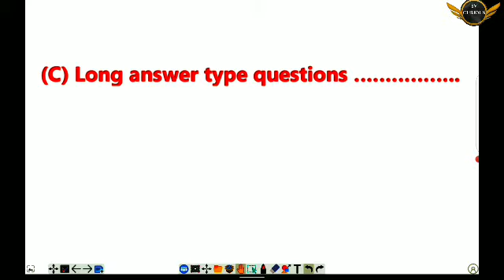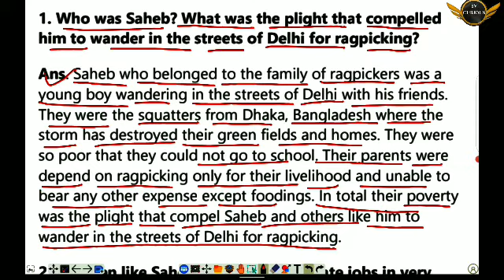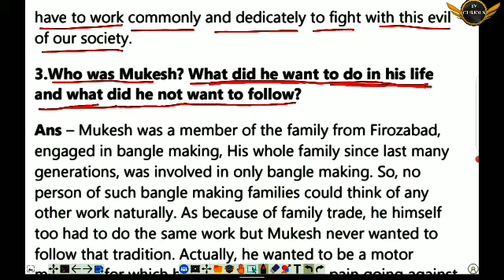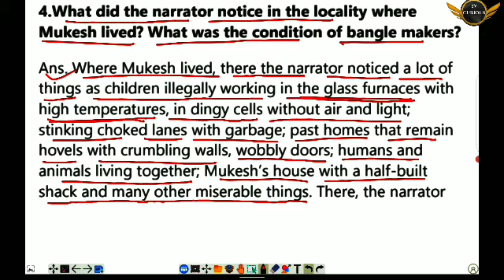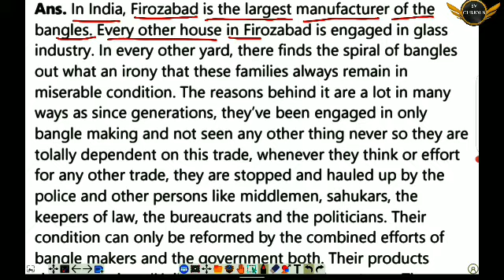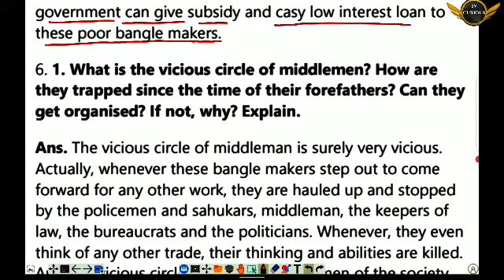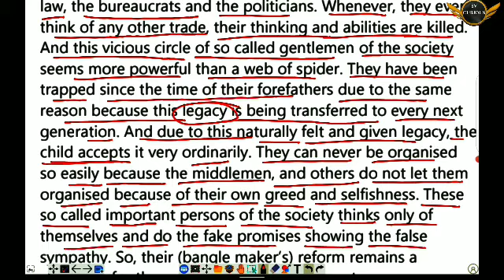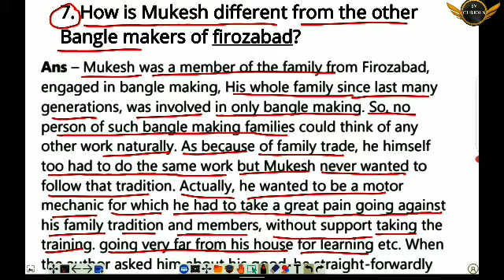LOST SPRING, LONG ANSWER TYPE QUESTIONS, part 5 FLAMINGO (PROSE) by CV sir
lost spring long answer type questions and answers pdf
lost spring long answer type questions answers chapter 1
lost spring long answer type question ahsec
lost spring long answer type question all
lost spring long answer type questions by answer
lost spring long answer type questions book
lost spring long answer type questions by
lost spring long answer type questions by answer key
lost spring long answer type questions for google forms
lost spring long answer type questions prompt writing of